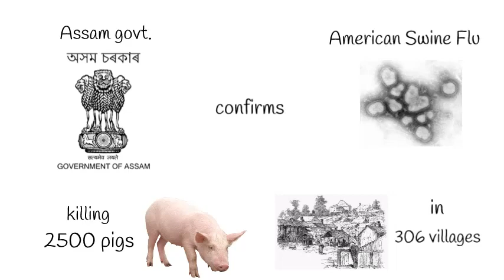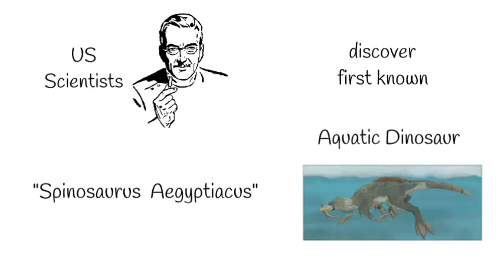Major Headlines of 04th May 2020